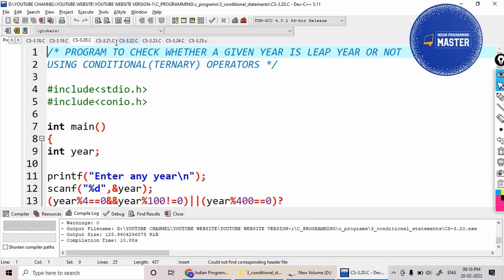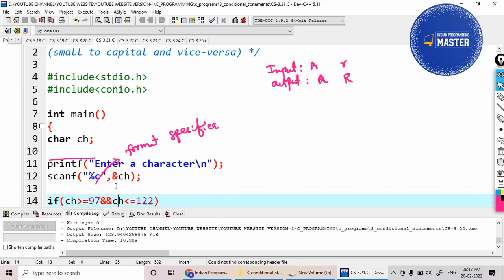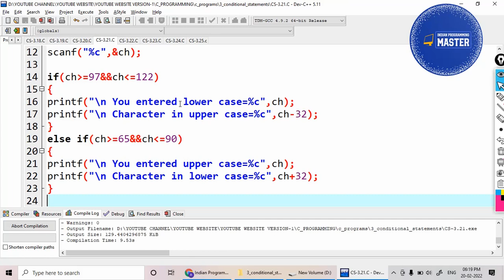Display opposite case of a given alphabet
Display opposite case of a given alphabet program in C